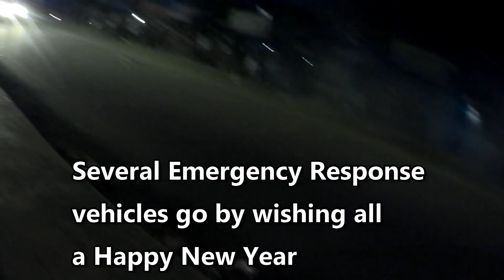THE REAL PHILIPPINES, STREET FIREWORKS, CEBU CITY, PHILIPPINES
Filipinos have a long history of celebrating New Years Eve with fireworks in their own neighborhood.  People congregate and many participate in the celebration as many have purchased fireworks.  This is some of the video I captured bringing in 2018 in Cebu City, Philippines.  I survived but did have a couple firecrackers go off inches from me.